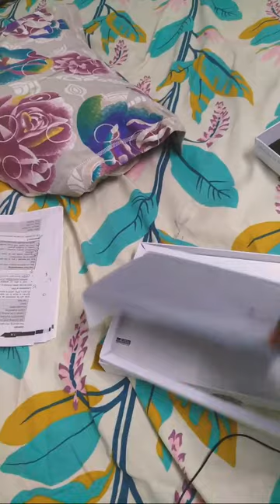Neelam verma is live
This content is only for entertainment and nothing contained which provokes the emotion and religion of any community, further if any resemblance found that will be mere co-incidence.